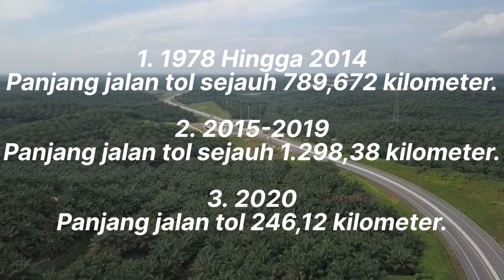Era Jokowi proyek jalan tol 2022 sudah mencapai 2500 KM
Video ini membahas tentang jalan tol yang di resmikan oleh presiden Jokowi sepanjang 2500 kilometer.

INFOAWIBISANA akan selalu membuat video informatif dan Pengetahuan yang berasal dari berbagai sumber edukasi dan informasi di berbagai penjuru dunia yang dipublikasikan dalam bentuk video sebagai media pembelajaran dan share ilmu pengetahuan

Terima kasih banyak untuk semua orang yang menonton ini dan semua orang yang mendukung kami!!!.

proyek jokowi
proyek tol terpanjang
tol trans sumatra
jalan tol terpanjang
proyek pembangunan
proyek pembangunan jalan
pembangunan jalan tol
proyek jalan tol
progres tol semarang demak
update terbaru tol semarang demak
pembangunan infrastruktur indonesia
pembangunan tol indonesia
infrastruktur jokowi